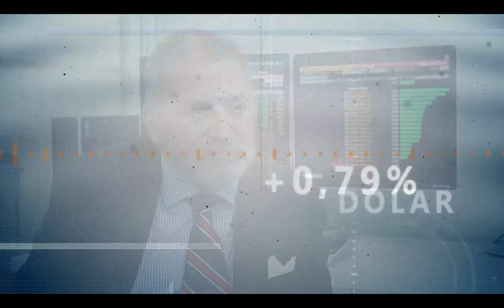Pulso Mercados: Economista Alejandro Alarcón analiza las cifras de ventas del comercio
El economista Alejandro Alarcón señala que con esta cifra, se está marcando un cambio en la trayectoria de la economía